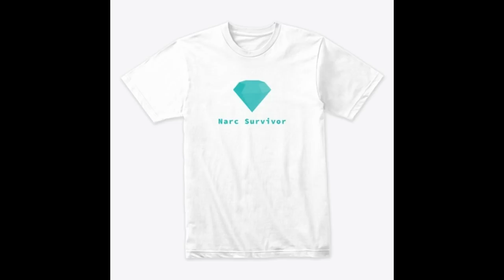The Audacious & Arrogant Narcissist